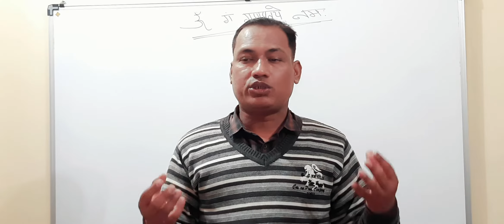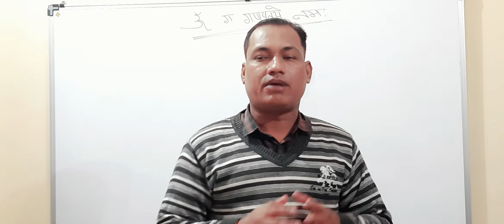WhatsApp yah kya kar raha hai 😒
whatsapp status,
whatsapp video,
whatsapp tricks,
whatsapp status telugu,
whatsapp download,
whatsapp app,
whatsapp about lines,
whatsapp about,
whatsapp app download,
a whatsapp dp,
a whatsapp status tamil,
a whatsapp business phone number is required,
a whatsapp video,
a whatsapp gaming,
a whatsapp business phone number is required instagram,
whatsapp business account,
whatsapp backup,
whatsapp block,
whatsapp business,
whatsapp block number kaise nikale,
whatsapp banane ka tarika,
whatsapp band,
whatsapp background photo,
gb whatsapp,
b whatsapp status,
b whatsapp settings,
b whatsapp kya hota hai,
gb whatsapp update,
b whatsapp kaise banaen,
whatsapp chat,
whatsapp chat backup,
whatsapp comedy,
whatsapp call,
whatsapp call recorder,
whatsapp chatting tricks,
whatsapp chat backup kaise kare,
whatsapp chalu kaise karen,
c whatsapp status tamil,
c whatsapp dp,
c whatsapp group link,
c drama whatsapp status tamil,
c letter whatsapp status video,
c drama whatsapp status,
whatsapp dp,
whatsapp delete,
whatsapp download kaise karen,
whatsapp download failed,
d whatsapp status,
d whatsapp status tamil,
d whatsapp dp,
d whatsapp download,
d whatsapp status video,
d whatsapp download link,
d whatsapp status telugu,
d whatsapp video,
whatsapp emoji,
whatsapp emoji meanings,
whatsapp english,
whatsapp end to end encryption,
whatsapp editing,
whatsapp english chat,
whatsapp emoji meanings in tamil,
whatsapp export chat,
e whatsapp status full screen,
whatsapp e group kivabe khulbo,
e rathalo whatsapp status,
e movie whatsapp status tamil,
e letter whatsapp status,
whatsapp funny,
whatsapp film,
whatsapp file,
whatsapp funny status,
f whatsapp status,
fm whatsapp,
f whatsapp status tamil,
f whatsapp dp,
whatsapp gb,
whatsapp gana,
whatsapp guys,
g whatsapp status,
g whatsapp status tamil,
g whatsapp setting,
g whatsapp dp,
whatsapp hacks,
whatsapp home screen wallpaper,
whatsapp hacker,
whatsapp hack app,
whatsapp hide chat,
whatsapp history kaise nikale,
whatsapp home screen par photo kaise lagaye,
h whatsapp status,
h whatsapp status video,
h whatsapp status tamil,
h whatsapp dp,
h whatsapp status video download,
gb whatsapp pro,
h letter whatsapp status,
triple h whatsapp status,
whatsapp id,
whatsapp install,
whatsapp id kaise banaen,
whatsapp image,
whatsapp id kaise banate hain,
whatsapp install problem,
whatsapp install nahi ho raha hai,
whatsapp invitation for wedding,
i whatsapp status,
i whatsapp status full screen,
i whatsapp status song,
i whatsapp status tamil fullscreen,
i whatsapp status video,
i whatsapp status tamil vikram,
whatsapp jankari,
whatsapp jaisa dusra app,
whatsapp join beta,
whatsapp jokes,
whatsapp jodna,
whatsapp jio,
whatsapp jodne ka tarika,
whatsapp janapada,
j whatsapp status,
j whatsapp status tamil,
j whatsapp status video,
j whatsapp dp,
j whatsapp video,
j whatsapp status song,
j whatsapp status video download,
j jayalalitha whatsapp status tamil,
whatsapp kaise hack karen,
whatsapp kaise banaya jata hai,
whatsapp kaise kholte hain,
whatsapp kaise download karen,
whatsapp ki id kaise banaen,
whatsapp kaise chalu karen,
whatsapp ke message banke dhaniya,
whatsapp ko update kaise karen,
k whatsapp status,
k whatsapp status tamil,
k whatsapp dp,
k whatsapp status video,
k whatsapp status telugu,
k whatsapp status video song,
k whatsapp status song,
k whatsapp dp hd,
whatsapp lock,
whatsapp location,
whatsapp last seen hide,
whatsapp love status tamil,
whatsapp location share,
whatsapp lines,
l whatsapp status,
l whatsapp status tamil,
l whatsapp status death note,
l whatsapp status video,
l whatsapp dp,
l whatsapp status telugu,
l whatsapp video,
l whatsapp status video love songs new,
whatsapp message,
whatsapp message ringtone,
whatsapp message delete,
whatsapp message tone,
whatsapp messenger,